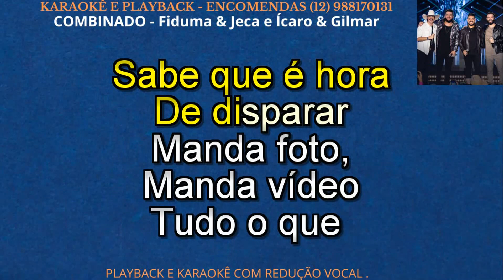KARAOKÊ - COMBINADO - Fiduma Jeca e Ícaro Gilmar - CONT (12 )988170131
APÓS CONFIRMAÇÃO DA COMPRA :
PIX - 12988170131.